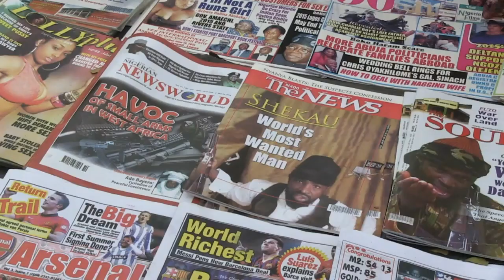AFP - Le JT, 1ère édition du jeudi 25 septembre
AFP - Le JT, 1ère édition du jeudi 25 septembre. Durée: 01:33-France/Algérie: émotion après la décapitation d'Hervé Gourdel, conseil de défense à l'Elysée -Nigeria: l'armée affirme que le chef du groupe islamiste Boko Haram est mort -Transports: Air France annonce l'abandon du projet Transavia Europe mais la grève continue -Russie: à Moscou, des Russes échangent leurs t-shirts étrangers au nom du patriotisme